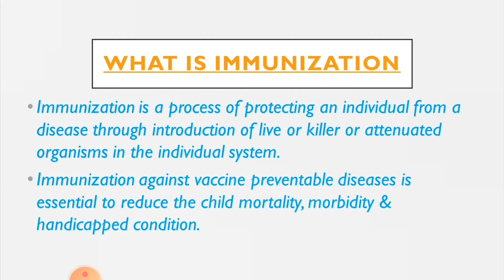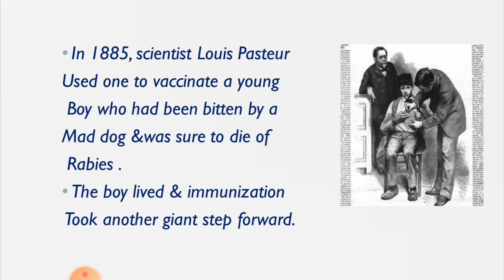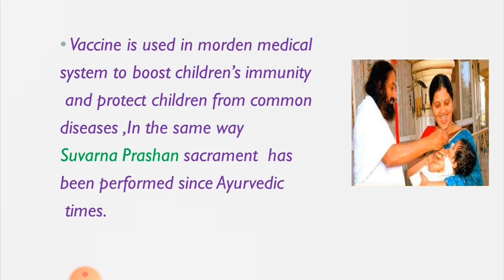What is immunization ?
Video By Asha Hajipura .

•Immunization is a process of protecting an individual from a
disease through introduction of live or killer or attenuated
organisms in the individual system.
•Immunization against vaccine preventable diseases is
essential to reduce the child mortality, morbidity &
handicapped condition.

• Babies are born with some naturalimmunity which they get from their mother & through
breastfeeding.
• This gradually wears off as the baby’s own immune system starts to develop.Having your child immunized gives extra protection against illnesses which can kill.

THE BEGINNING OF
IMMUNIZATION :

• Edward Jenner inoculated a young boys in England and successfully prevented him
From getting small pox.
• Jenner used a lancet to scratch some Infected material from a woman with Cowpox.
•In 1885, scientist Louis Pasteur
Used one to vaccinate a young
Boy who had been bitten by a
Mad dog &was sure to die of
Rabies .
• The boy lived & immunization
Took another giant step forward.

TYPES OF VACCINES :

1. Live,attenuated vaccines
2. Inactivated vaccines
3. Subunit vaccines
4. Toxoid vaccines
5. Conjugate Vaccines
6. DNA vaccines
7. Recombinant vector vaccines

Vaccine is used in morden medical
system to boost children’s
and protect children from common diseases ,In the same way
SuvarnaPrashan sacrament has been performed since Ayurvedic
times.